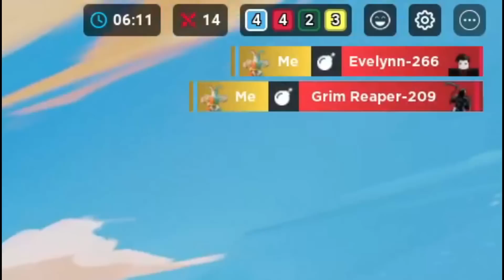The NEW FORTUNA COMBO is So BROKEN.. (Roblox Bedwars)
FORTUNA Kit With This COMBO Is INSANELY BROKEN
Setting: 100 FOV
Music background: I Use White bat audio
Roblox Bedwars